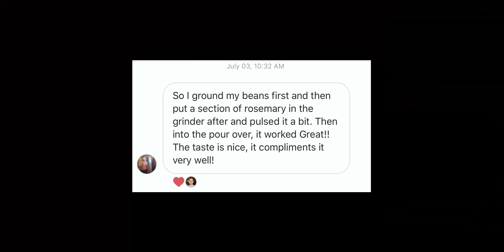The Best Coffee Recipe You've NEVER Tried: Rosemary Coffee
It's simple, really. You literally just throw a sprig or two depending on the size in with your coffee grinds in with your ground coffee. I brew with a French Press but you can also do this with a pour over, a regular keurig if you use the reusable k-cups, and even old school canteen like coffee brewers. If you're using a french press it's pretty easy, just throw the sprigs in there and since it's an immersion brew meaning everything is fully submerged for a few minutes, you'll steep a bunch of oils and flavor from the rosemary during that time. If you're doing a type of brew where the water just passes through the coffee for a brief moment, say like a pour over or something like that, it may help to chop the rosemary up a bit before doing so to extract more of the flavors since it's not being steeped or submerged.

A follower of mine on Insta said he literally just threw the rosemary leaves into his coffee GRINDER with the beans and then went about his normal brew using a pour over. He reported back with a delicious experience.

Now how I personally brew my coffee is I use 30-35g of whole coffee beans, as the filtered water comes to a boil I grind my beans down right before I brew for maximum freshness and flavor, I use roughly 750-800ml of water for that much bean I slowly pour the water over the grinds along with a sprig of rosemary in there. I let that steep for FOUR MINUTES without touching it. I then break the crust, give it a swirl. and then. I let it sit there for another 8-10 minutes before serving myself a cup. Yup. That's a 8-12 minute french press brew and it's the best tasting cup of black coffee I've ever had. You're welcome.

1. "The Ultimate French Press Technique" @jameshoffmann

▹ GembaRed - Affordable Red Light Therapy Devices. Low-flicker & EMF